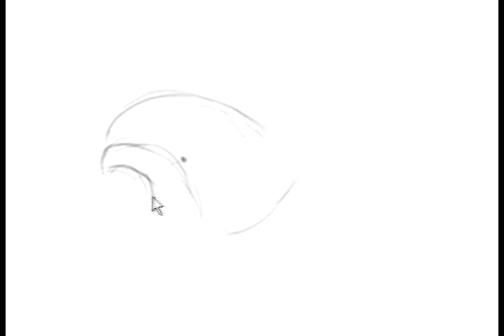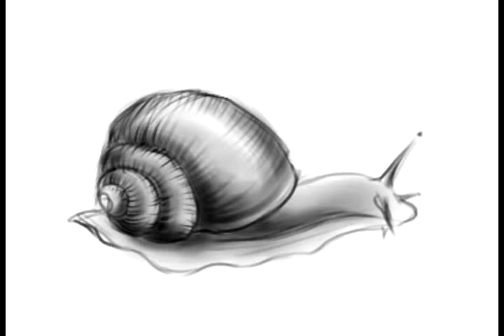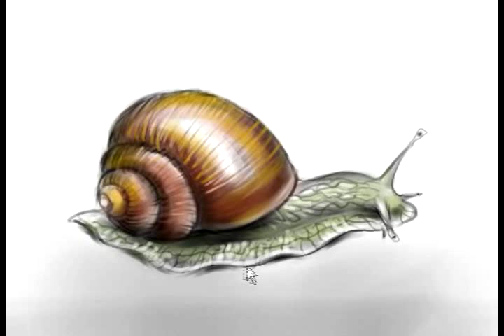A Snail. Speed painting